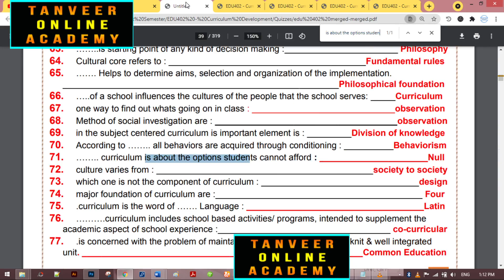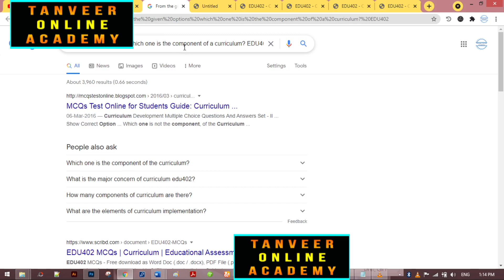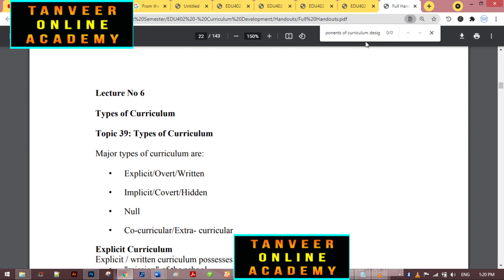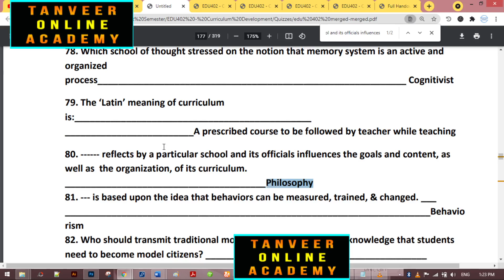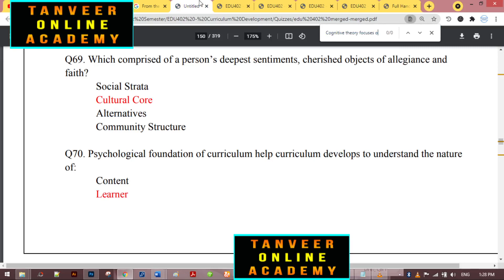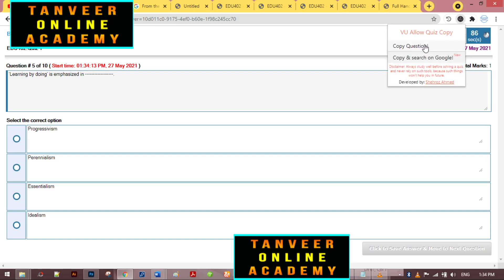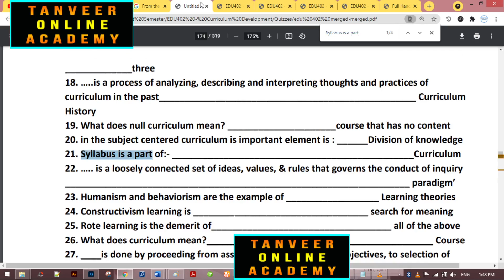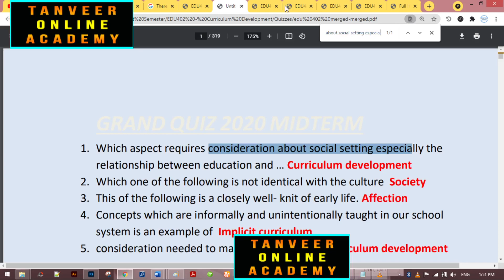EDU402 Quiz 1 Solution Spring 2021 Live Attempt 5 Quizzes | EDU402- Curriculum Development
EDU402 Quiz 1 Solution Spring 2021 Live Attempt | EDU402- Curriculum Development
EDU402, EDU402 Quiz 1,
EDU402 Quiz 1 live attempt quiz 2020,
EDU402 Quiz 1 Spring 2021,
EDU402 Quiz 1 Spring 2021 Solution,
EDU402 Quiz 1 Spring 2021 Solution Spring 2021,
EDU402- Curriculum Development,
Curriculum Development